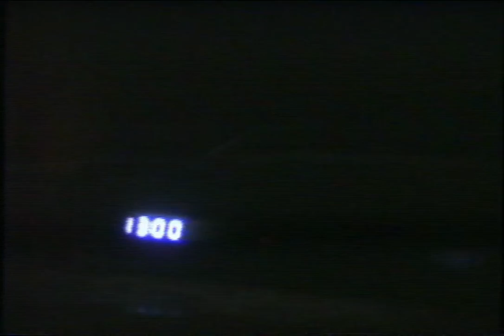Matheus Felipe - It's Gonna Be (Music Video)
From "Stranger"